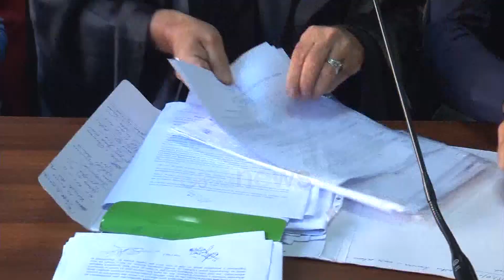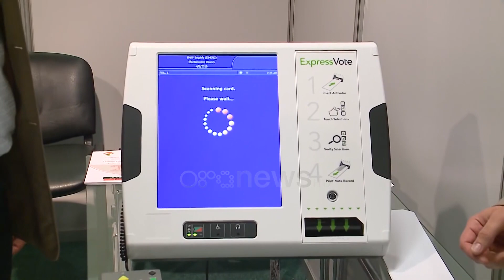Ora News - ''Zgjedhorja'' në javën e nxehtë, PD-LSI rikthehen të martën në Këshillin Politik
Reforma zgjedhore futet në javën e nxehtë të vendimarrjes politike, pas agazhimit të të gjitha palëve për ta përfunduar deri me 31 maji. Të martën në orën 11:00 mazhoranca dhe opozita brenda e jashtë parlamentare do të ulen sëbashku në tryezën e Këshillit Politik për t’u dakordësuar për çështjet e shumta për të cilat ende nuk është gjendur konsensusi.

Një nga çështjet që kërkon zgjidhje është ajo e përbërjes së Kolegjit Zgjedhor. PS nuk e pranon propozimin e PD për të përfshirë në këtë Kolegj gjyqtarë të apelit që janë në sistem, edhe pse nuk e kanë kaluar sitën e vettingut. Arsyetimi i mazhorancës është që kolegji zgjedhor të qëndrojë siç është deri në 2022, deri sa të pastrohet sistemi gjyqësor nga të korruptuarit.

Një tjetër pikë ku palët ndahen është edhe ajo e financimit të partive politike. Të dy draftet si të mazhorancës dhe të opozitës së bashkuar kanë marrë kritika të ashpra nga Këshilli i Europës për mos adresimin siç duhet të rekomandimeve të ODIHR për financimet e partive politike si në kohë normale ashtu dhe në periudhat zgjedhore.